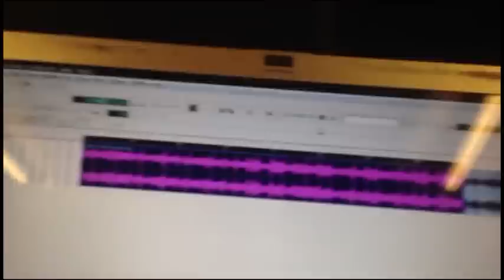LeYan & Tomapam - Sputnik Moment (Teaser #1)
SPUTNIK MOMENT - LeYan & Tomapam

TRACKLISTING :
A1 - ROSITA ( feat. OfNazareth )
B1 - A.M. HORRORSCOPE ( feat. Cyph4 )